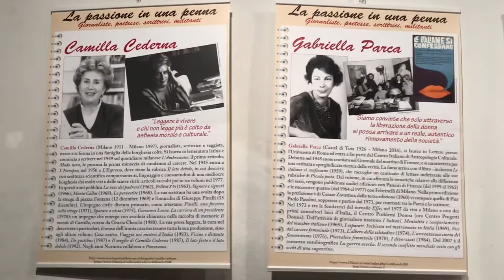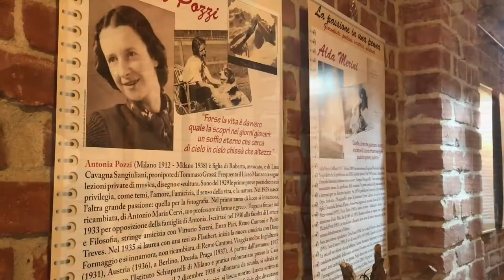Milano, la città delle donne. Inaugurazione della mostra, 22 gennaio 2020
Il primo passo è fatto! Ora avanti per tutto il 2020. Nel video: Marina Cattaneo (Fondazione Anna Kuliscioff) e Concetta Brigadeci (Unione femminile nazionale)